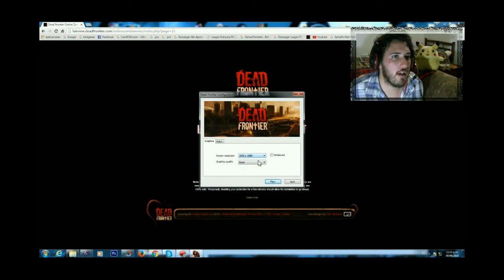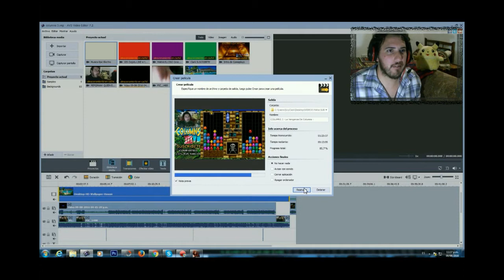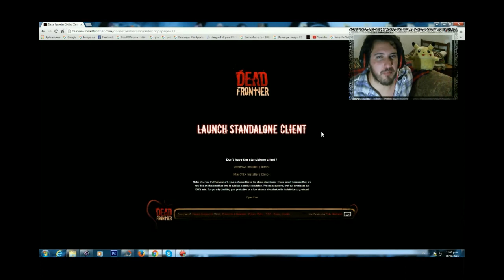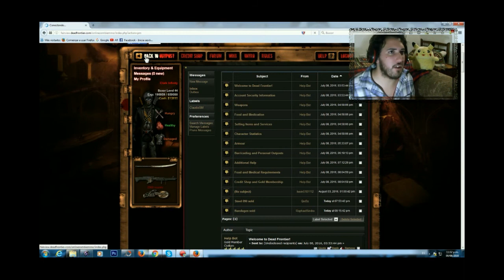MISION 2: Think Of The Children / PENSAR EN LOS NIÑOS | Dead Frontier MMO En Español #08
UNITE AL GRUPO DEAD FRONTIER
↓↓↓↓ SEGUIME EN MI PAGINA DE FACEBOOK ↓↓↓↓
↓↓↓ SEGUIME EN MI INSTAGRAM
. "soyclark94 " .
↓↓↓↓SEGUIME EN TWITTER ↓↓↓↓
. "Soy_Clark" .